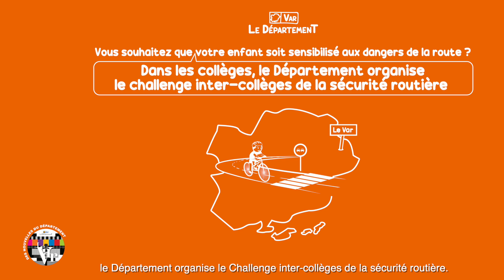Vous souhaitez que votre enfant soit sensibilisé aux dangers de la route ?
Dans les collèges, le Département organise le challenge inter-collèges de la sécurité routière.
Initié il y a 25 ans par le Département du Var, la Préfecture et l'Inspection académique, le Challenge inter-collèges de la sécurité routière est unique en France. Chaque année, des classes de 6e et de 4e sont sensibilisées à la sécurité routière en participant à des ateliers sur le secourisme, la sécurité dans les transports scolaires ou en trottinette électrique, les addictions et conduites à risque… Les collégiens réalisent également un projet annuel pluridisciplinaire sous la forme d’une production numérique, évaluée par un jury. Une remise des prix officielle a lieu chaque année à l’Hôtel du Département.